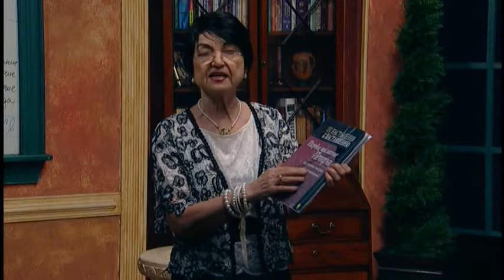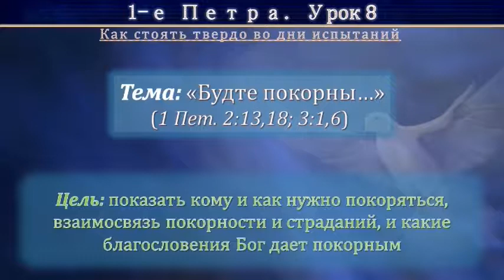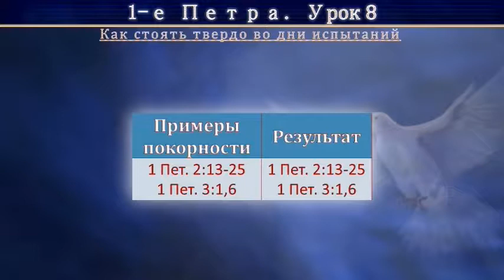1-е Петра, урок 8. «Будьте покорны...» (1 Пет. 2:13,18; 3:1,6)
Урок №8. Будьте покорны (1 Пет. 2:13,18; 3:1,6).
Тема: «Как стоять твердо во дни испытаний». Как устоять во дни испытаний? Апостол Петр учит: «Стойте в истинной благодати!» Центральная истина выражается через ключевой стих послания – 5:12. Петр поднимает темы благодати, славы, страдания, спасения. Если правильно понимать эти истины, то твои страдания принесут тебе благословения: они нас укрепляют, делают непоколебимыми. В страданиях есть и огромное облегчение, и поддержка от Бога, понимающего и сострадающего страждущим. Через веру в Иисуса Христа, мы стали причастниками Божеского естества, какова теперь моя ответственность?